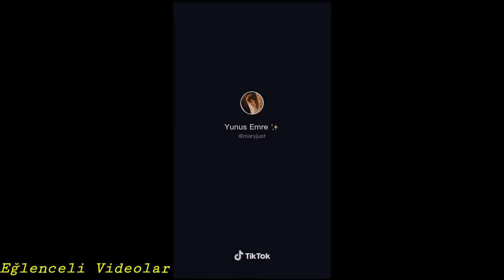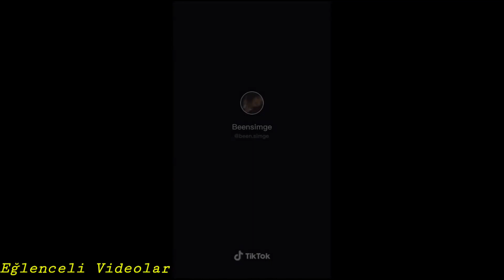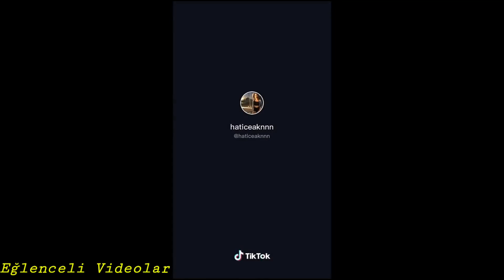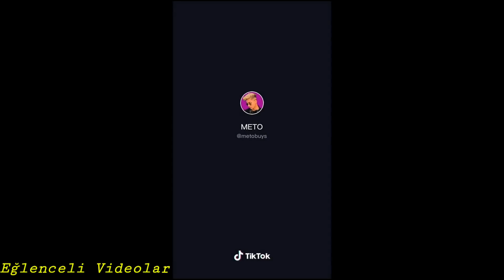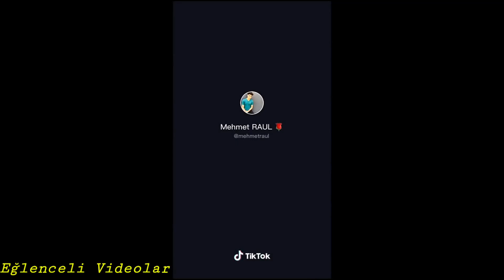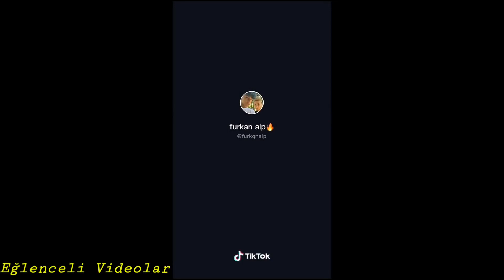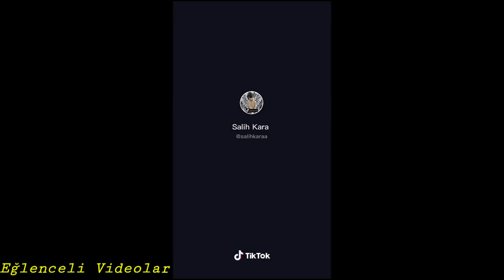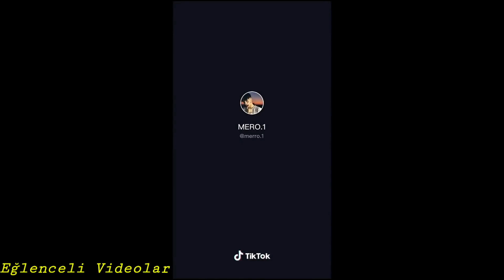EN İYİ SLOWMO VİDEOLARI TİKTOK #38